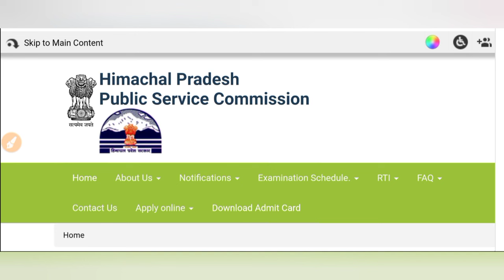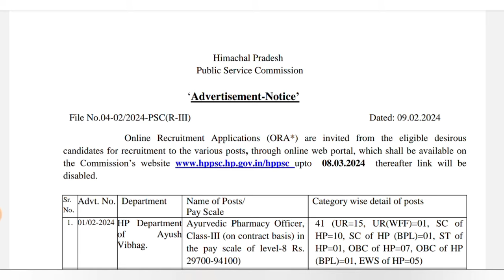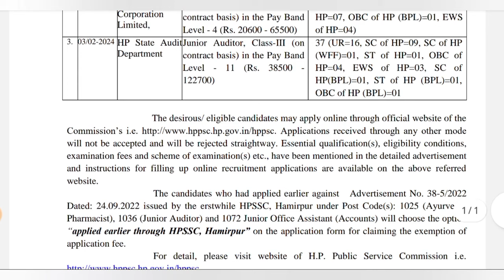|Hp govt jobs 2024|hp govt jobs notification 2024|hp govt job recruitment 2024|